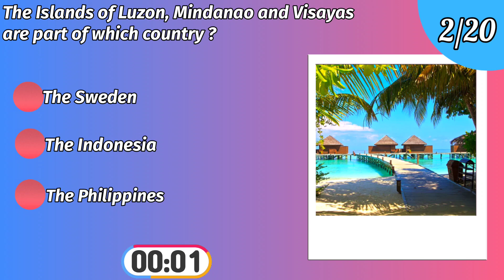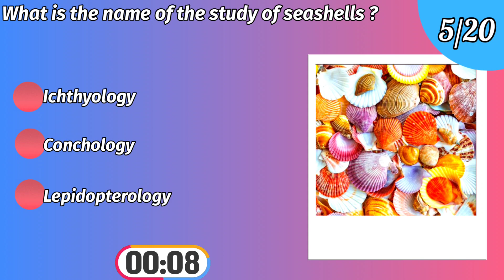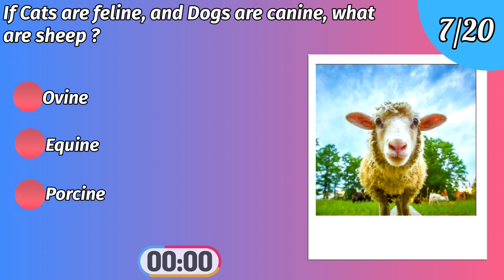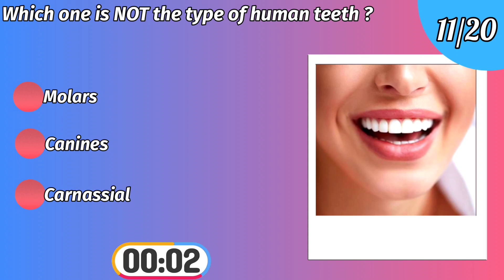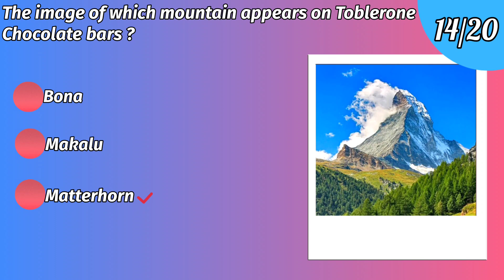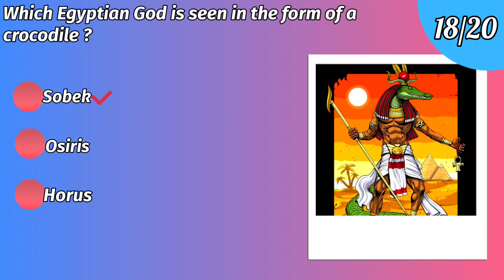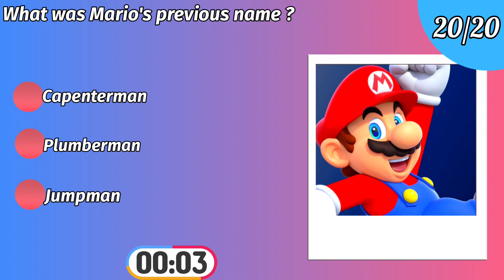General Knowledge Quiz/ Improve Your Power Brain/ Trivia/ 95